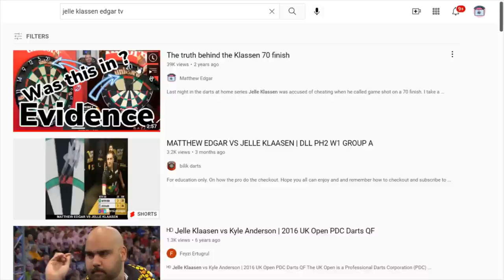Looking At The Deta Hedman Incident - Was It In ?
Deta Hedmen has been accused of cheating whilst playing recently for England ladies. The dart in question is the double 9 which appears to not be in

Training equipment i use:
Target Pro Tour dart board
Travel Dart Board Stand
High Quaility webcams

Training equipment i recommend for darts

To help with Balance
To help with left drift (5s)

For some feedback about my coaching why not check out my coaching facebook page

All Things Darts is a Facebook group where you can discuss darts and join in the chat with 14 Thousand other darts fans. The page sponsors 4 youth dart players and does lots of charity work for Mental Health